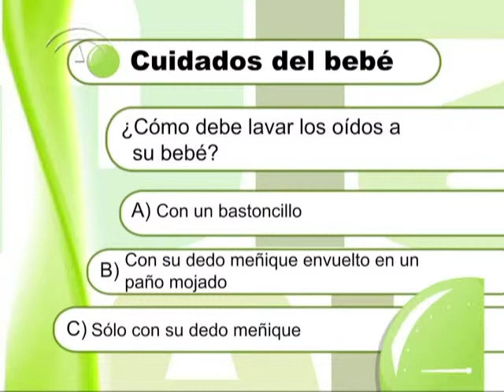¿Cómo lavar los oidos de un bebé?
Para un correcto aseo de los oidos de un bebé siga los consejos de este video.